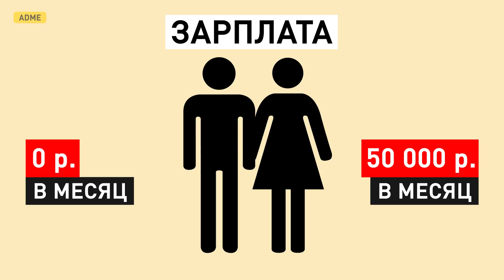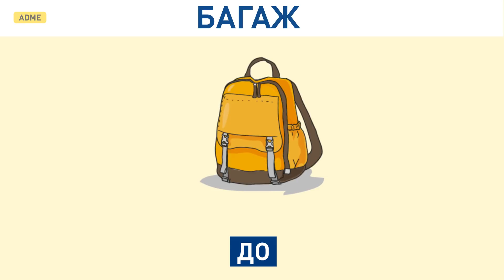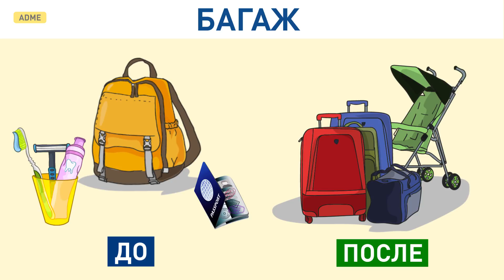11 ИЛЛЮСТРАЦИЙ О ТОМ, КАК МЕНЯЕТСЯ ЖИЗНЬ МУЖЧИНЫ ПОСЛЕ ЖЕНИТЬБЫ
У каждого мужчины однажды заканчивается период холостой жизни. Что-то из него вспоминается с ностальгией, а что-то хочется забыть как страшный сон.
AdMe.ru нарисовал забавные иллюстрации о том, что меняется в жизни мужчины после штампа в паспорте.